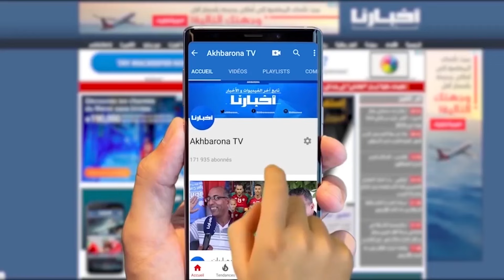التبوريشة.. النشيد الوطني بصوت الجماهير المغربية يهز أركان ملعب أدرار بأكادير